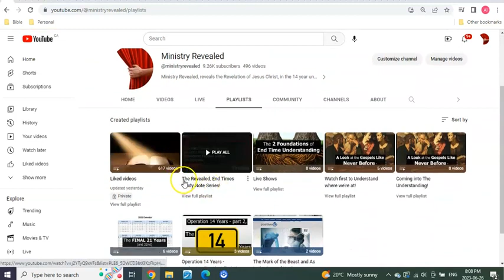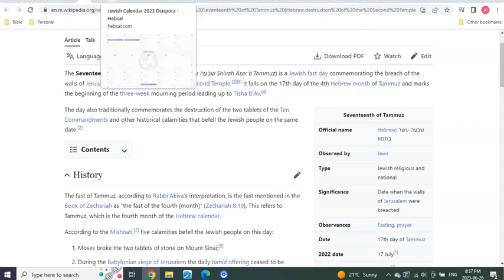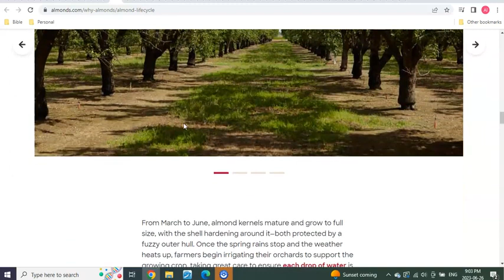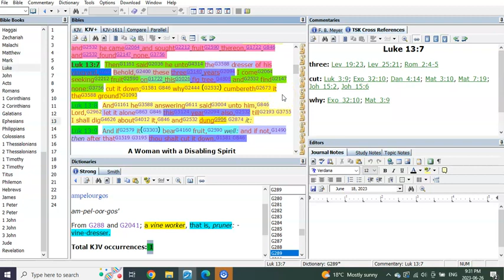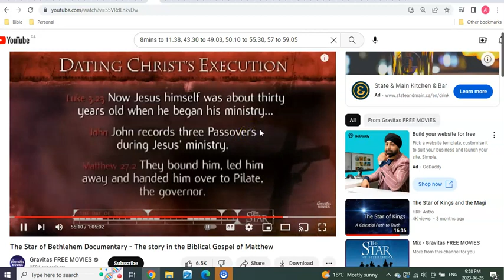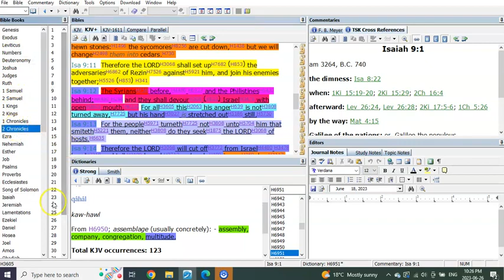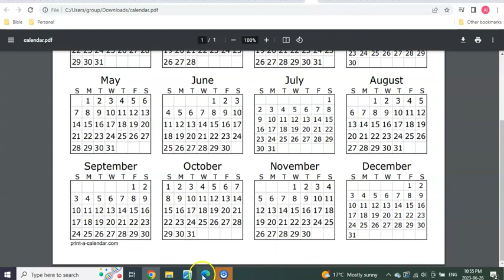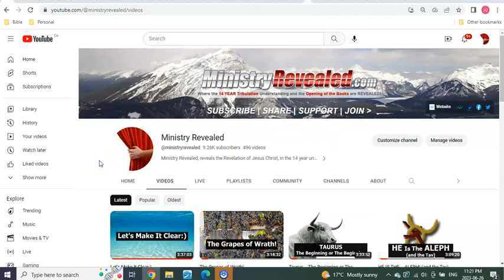The Shmitas sabbath years